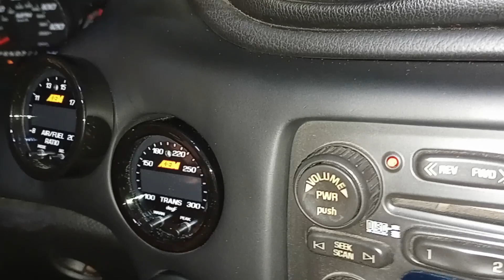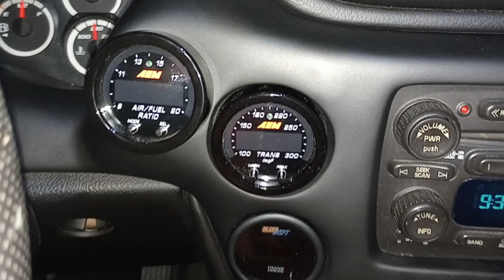06-09 Trailblazer SS Custom Bondo/Glass Gauge Pod Finally Done